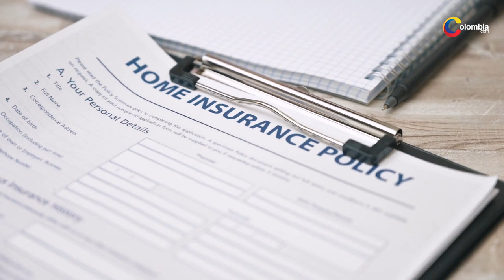Roy Barreras anuncia retiro del Senado y estas son sus razones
El médico y presidente del Senado dice que quiere dedicarse a escribir y a escuchar a los poetas lusos.